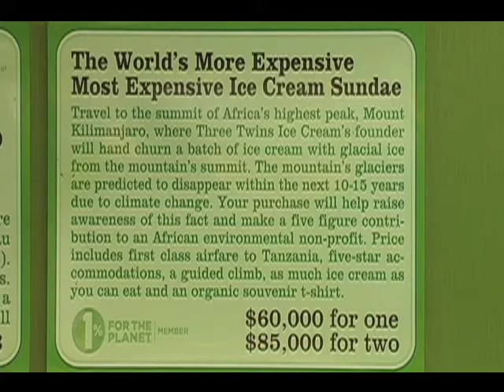Business With Passion: Skipping College (Trailer)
Episode theme: People who decided to skip college and instead learn business skills by trial-and-error, rather than by formal instruction.

Jon Gillespie-Brown is a United Kingdom-born entrepreneur, business mentor and author (So You Want To Be An Entrepreneur) who now lives and works in the San Francisco Bay Area. A lifelong entrepreneur, he has established and grown more than a half dozen businesses, and remains the active CEO of two of those companies -- Nalpeiron, Inc. and Digital Ventures.

Neal Gottlieb started Three Twins Ice Cream in 2005 with $75,000 in lieu of returning to business school. The company started with one small shop and has grown rapidly from its humble beginning and now includes 3 stores, a dedicated organic ice cream factory, a farmers' market business, bulk ice cream for restaurants and cafes and packaged ice cream for supermarkets.